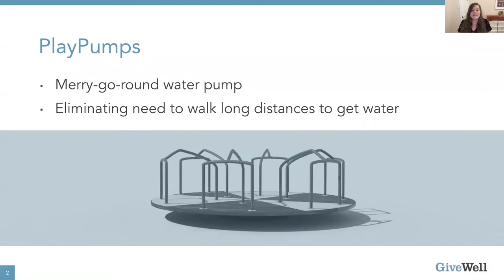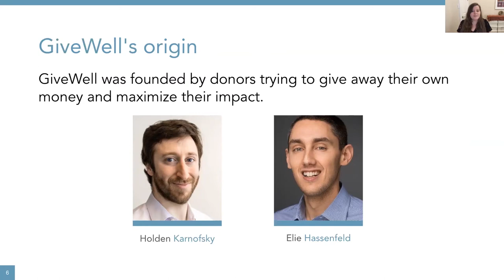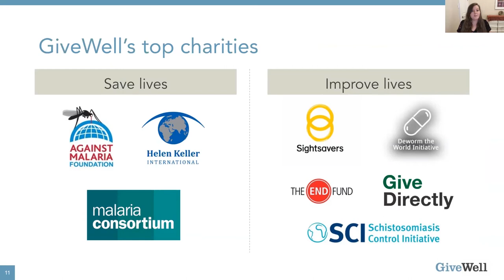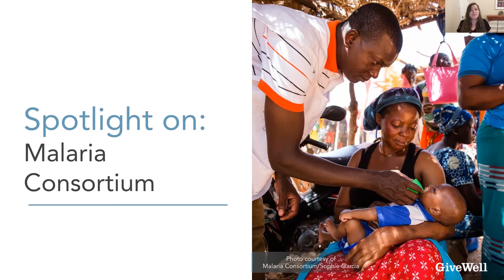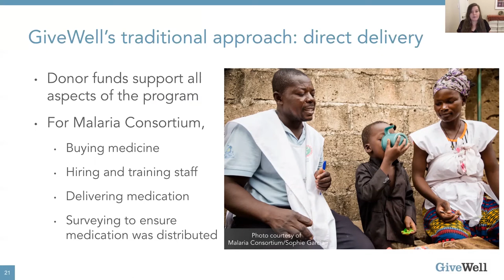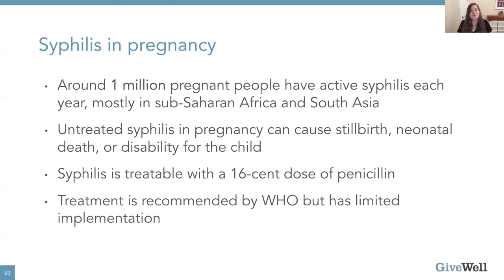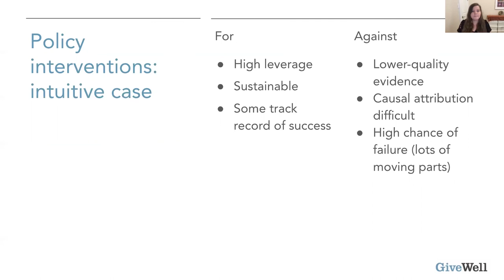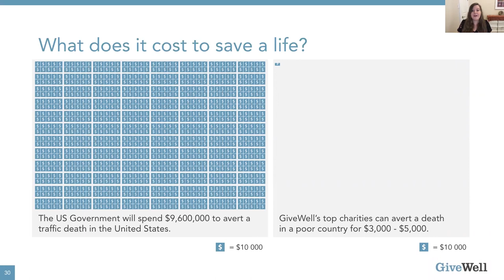Olivia Larsen: GiveWell - How to Give for Maximum Impact | DLS season 2 #4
The World Universities Debating Championship (WUDC) Distinguished Lecture Series - season 2 episode 4.

These talks aim to spotlight exceptional speakers with unique perspectives on the world. This episode was organised in cooperation with the Effective Altruism Debate Championship, and in it we host Olivia Larsen.

Olivia Larsen is a Philanthropy Advisor at GiveWell, helping GiveWell donors decide how to give and keeping them updated on GiveWell's research progress. She's currently on leave from Yale School of Management, where she is pursuing an MBA.

Olivia's talk is titled: "GiveWell: How to Give for Maximum Impact".

The talk consists of 2 elements: 1. A brief introduction of the speaker by Dan Lahav (the CA of Korea WUDC). 2. The speakers presentation of their topic and their research, work, or experience in the field.